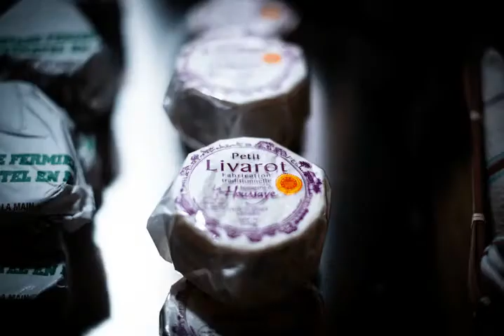Trophée des Léopards - Photos de la sélection Amateurs - HotelRestoVisio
Shooting photos de la sélection amateurs du Trophée des Léopards